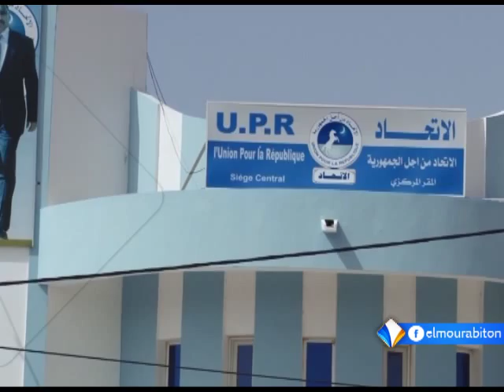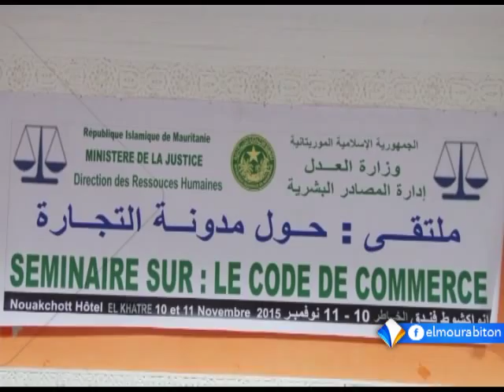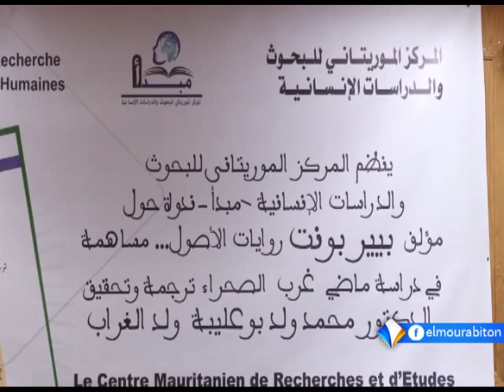نشرة أخبار الواحدة 11ـ11ـ2015 من قناة المرابطون.